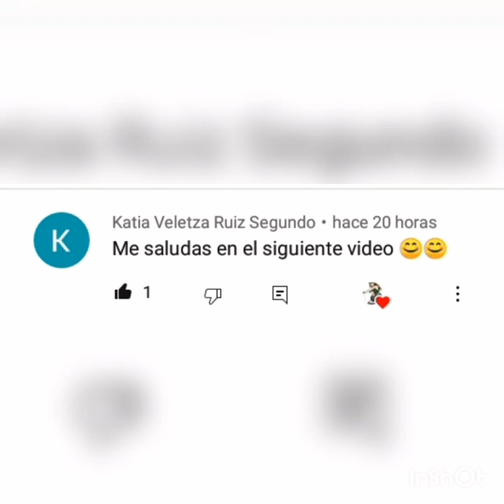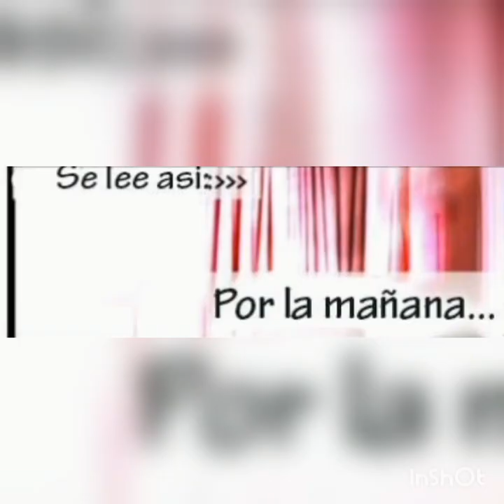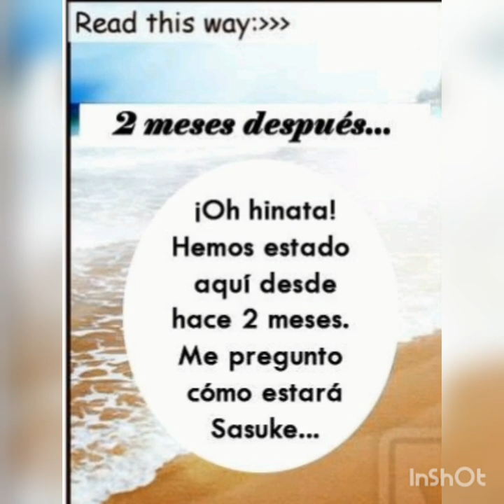Sasuke le Pide Matrimonio a Sakura. Doujinshi Una Broma Inocente. Parte 15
Créditos para Lesya7

SPN 18+¡Una broma inocente! | Just Innocent Joke!

SPANISH translation●Traducción al español. Arte / historia / argumento / idea por: Lesya7©● [ Naruto doujinshis ]
●Traducido por: sakurah-07, kiyomi20, kakashika93, Lazos de Konoha: La Voluntad de Fuego, Verónica Balbas, RuetheFox, Gwarriorfanfic, emmidontknow, Antimonesia